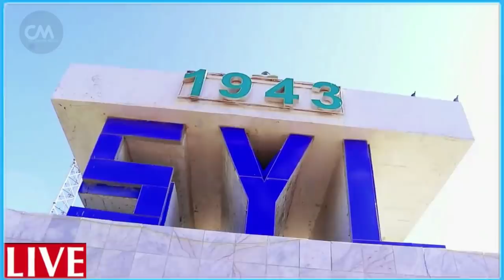DEG DEG Farmaajo Waa Cadawga umada Soomaaliyeed Dagaal halagu qaado shacab Xanaaqsan oo dagaal ku Ba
DEG DEG Farmaajo Waa Cadawga umada Soomaaliyeed Dagaal halagu qaado shacab Xanaaqsan oo dagaal ku Baaqay in farmaajo iyo teamkiisa banaanka la keeno, xog xasaasi ah xasuuq